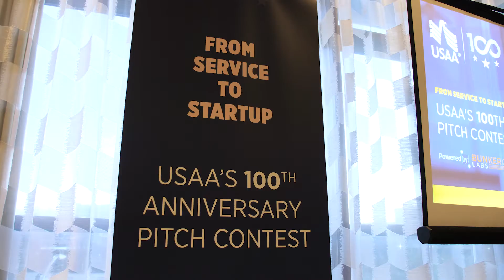USAA 100th Anniversary Pitch Competition - Austin Recap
On March 24th, 2022, in Austin, Texas, the first of six regional pitch competitions will commence, launching USAA’s 100th Anniversary Pitch Competition. In Austin, eight companies will compete for $10,000 in prize money and a place on stage at the San Antonio finals. There, they can compete for the grand prize of $100,000!

Kevin Goldstein and Fluid Intelligence beat out 125 other Austin applications to take home the top prize of $10,000 in our first regional pitch competition after a long deliberation process by the judges, who were torn between several top performers. Sergio Rodriguera Jr’s. Straylight Systems took the second prize and $5,000 in prize money. Judges were keen throughout the competition to suggest connections for all the participants, and the crowd seemed eager to connect and do the same. While Fluid Intelligence has a guaranteed seat at the Finals in San Antonio, Tx this November, the other competitors still can earn a wild card spot!